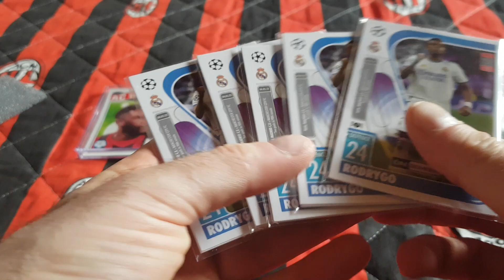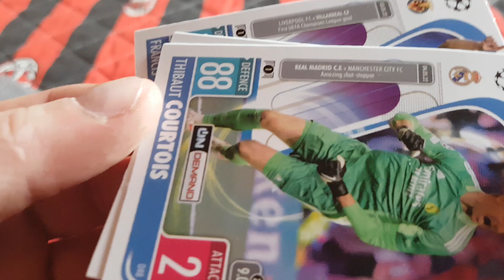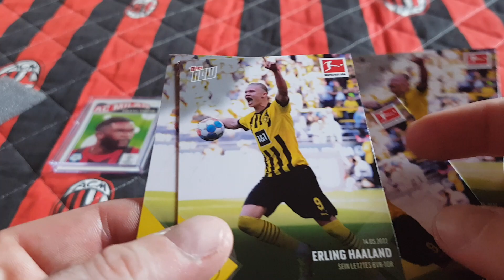PREZENTACJA TRZECH PRZESYŁEK OD TOPPSA - KARTY ON DEMAND + LIVING SET + TOPPS NOW - MEGA KARTY!!!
Dziś na odcinku prezentuję trzy przesyłki od Toppsa z kartami On Demand, Living Set i Topps Now.